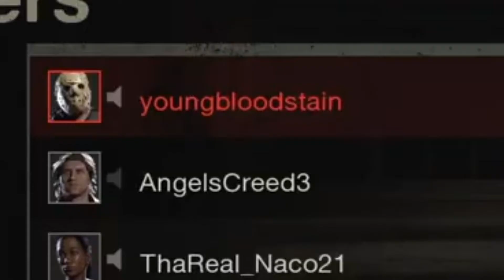Gr1nd Entertainment plays Friday the 13th Part 2